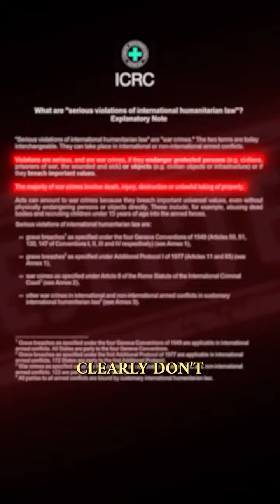October 7th Palestine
Me and my beloved brother @Abutorab have an academy at Muslims Reconnect 💯

If you have any questions or need help with anything, please message me on Instagram, I do not always reply to Youtube comments but I try my absolute best to reply to all Instagram DM's, May Allah bless you all Ameen.